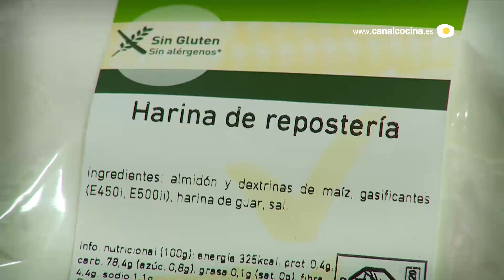Maná, tienda de alimentación para celíacos (Reportaje) | Día Nacional del Celíaco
Visitamos la tienda para celíacos Maná, donde Carmen Manotas nos habla de la variedad de productos para celíacos.

Nuevas publicaciones en nuestro canal de Youtube cada martes, jueves y domingos. Siempre encontrarás al menos una nueva receta y un nuevo vídeo de actualidad, turismo y viajes gastronómicos con Calidad HD.